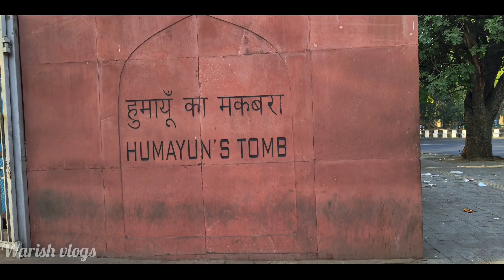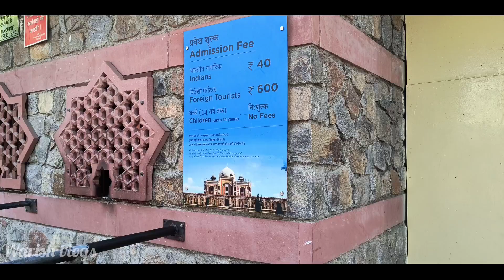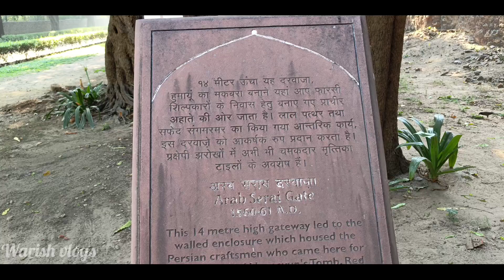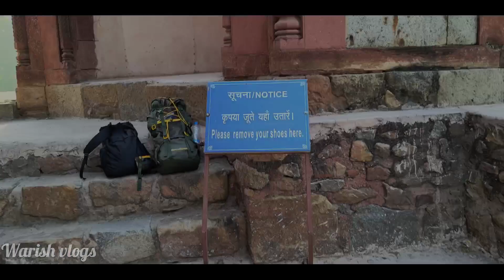Humayun's Tomb History (in Hindi) अकबर के पिता हुमायूं का मकबरा जिसमे है 100 से भी ज्यादा कब्र है!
हुमायूं का मकबरा दिल्ली भारत की राजधानी दिल्ली में हुमायूं का मकबरा एक ऐसा मकबरा है जिसको परिसर में एक या दो नहीं बल्कि कुल मिलाकर 100 खबरें मौजूद हैं बताया जाता है कि उसे जमाने में इस मकबरे को 15 लाख रुपए की लागत से बनाया गया था और इसको बनने के लिए मशहूर वास्तुकार विराट मिर्जा की आप को खास तौर पर बुखारा से बुलाया गया था 20 जनवरी 1556 को हुमायूं की मृत्यु के बाद पहले तो इन्हें दिल्ली के पुराने किले में ही दफनाया गया और 1558 में उनकी कब्र को कुछ सालों के लिए पंजाब के सरहिंद में ले जाया गया हाजी बेगम के नाम से जाने जाने वाली उनकी विधवा अमिताभ बानो बेगम ने उनकी मृत्यु के 9 साल के बाद यानी सन 1565 में इस मकबरे का निर्माण कार्य शुरू करवाया और साल 1572 में यह हुमायूं का मकबरा पूरी तरीके से बनकर तैयार हुआ था इसको आज भी एक प्यार की निशानी के रूप में जाना जाता है संत निजामुद्दीन औलिया दिल्ली के मशहूर सूफी संत हुआ करते थे और यही वजह थी कि दिल्ली के शासको द्वारा काफी माना जाता था यमुना नदी के किनारे हुमायूं के मकबरे के लिए इस स्थान का चुनाव इसीलिए किया गया क्योंकि यह जगह हजरत निजामुद्दीन दरगाह के बहुत करीब है हुमायूं का मकबरा यह मकबरा भारत में बनाया गया सबसे पहले भागो वाला मकबरा था और 1993 में यूनेस्को वर्ल्ड साइड का खिताब दिया गया

आगे बताते चलो तो मैं 1857 की क्रांति के बाद मुगल सम्राट बहादुर शाह जफर अपने दो बेटों के साथ हुमायूं के मकबरे में छिपे थे जहां से इन्हें गिरफ्तार करके अंग्रेजों ने इन्हें रंगून भेज दिया आपको जानना चाहिए कि बहादुर शाह जफर केवल मुगल बादशाह ही नहीं बल्कि उर्दू के बेहतरीन कवि थे जब मेजर हरसन मुगल सम्राट को गिरफ्तार करने के लिए हुमायूं के मकबरे में पहुंचा तो मेजर हसन जो खुद भी उर्दू का ज्ञान रखता था उसने बोला ।

दम दम में दम नहीं खैर मांगो जान की है जफर ठंडी हुई टैग हिंदुस्तान की इस पर जफर ने उत्तर दिया गाजियो में बुह रहेगी जब तलक ईमान की तख्ते लंदन तक चलेगी तेग हिंदुस्तान की

Humayun tunes Delhi nearest metro station
Humayun tunes Delhi vlog
Humayun tunes Delhi history in Hindi
Humayun to Delhi ticket
Humayun tombs Delhi metro
Humayun to Delhi history
Humayun tunes Delhi couple
Humayun to Delhi opening time
Humayun tombs Delhi ticket price

Bu Halima s tomb
Bu Halima gate
lsa khan s tomb
lsa khan s mosque
areb Sarai gate
brief history of humayun s tomb
West gate
Humayun s tomb architecture design
mausoleum/grve of humayun
other Mughal graves in humayun s tomb
chill gate
barber s tomb
neela gumbad/Nila Burj
qutri